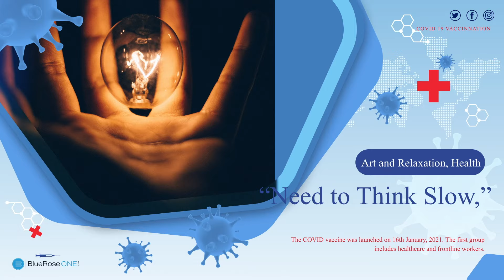BlueRoseONE Presents Covid-19 Pandemic: A Third Eye by Amitav Banerjee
About the author (in English for listing the book on online portals):

Dr Amitav Banerjee, MD is currently Professor and Head of Community Medicine, Dr DY Patil Medical College, Pune. He has specialised in Public Health and is a post-doctoral in Epidemiology with over 20 years’experience as a field epidemiologist in the Indian Armed Forces. He also headed the Mobile Epidemic Investigation Team at the Armed Forces Medical College, Pune from 2000 to 2004 during which period he investigated outbreaks of pneumonia, rubella, typhoid, food poisoning, hepatitis in different parts of the country. During his military service he was also awarded for his work on Tribal Malaria and received a best paper award for a published paper on outbreak of Hepatitis E.

About the book (in English for listing the book online portals):

“Dr Amitav Banerjee has a knack of conveying seemingly complex public health messages in a lucid manner, understandable and appealing to experts as well as to the layperson. His writings are gripping, like a story, while at the same time educating the reader on subtle issues with apt analogies. This collection of his writings is a treatise for posterity and essential reading if we are not to repeat the mistakes of the past.” Dr Bhaskaran Raman, Professor, Indian Institute of Technology, Bombay.
It is indeed refreshing to go through the well-written essays, enriched with wits and humour from an erudite and distinguished personality who enjoys a robust experience on the nuances of public health in our country. He has rightly drawn our attention to the ‘politicisation, corruption and suppression of science’ by the big pharma and tech companies, thus making us forget the golden principles of ‘evolutionary biology’. The readers will certainly realise that clarity and perception arise when the ‘third eye’ opens up, for it symbolises a state of enlightenment. Dr Amitav Banerjee is a rare bird to see in our modern medical parlour who can dispel the illusion of control with his lucid writings and fascinating evidence. He has also exposed the ‘cracks in our public health and regulatory systems’ so eloquently that one will realise how not to meddle with a socio-medical issue. Dr Sthabir Dasgupta, a Kolkata-based cancer practitioner and writer.